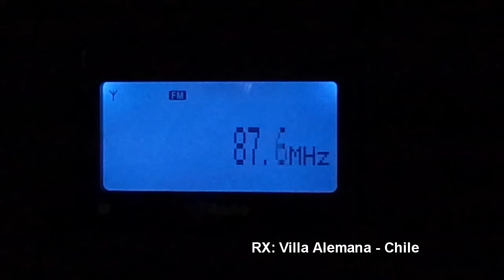FM DX - Radio RKM FM 87.5 - Mar del Plata - Argentina - En Chile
30/01/2018 18:28
Station ID: Radio RKM FM 87.5, Mar del Plata, ARGENTINA.
QTH: Villa Alemana - Chile FF46HW
RX: Sony XDR-S10HDIP
Antenna: Log Yagi Performance 7 elements.